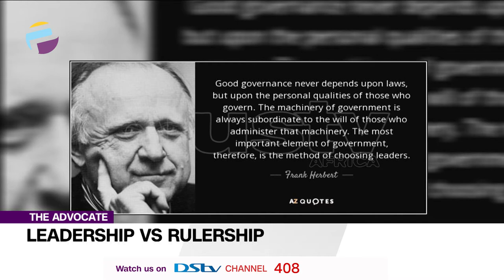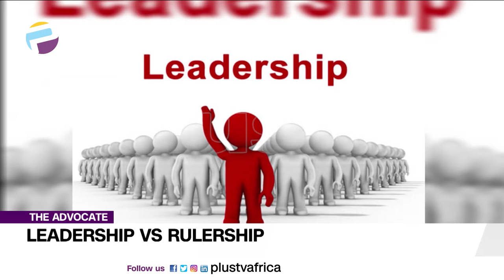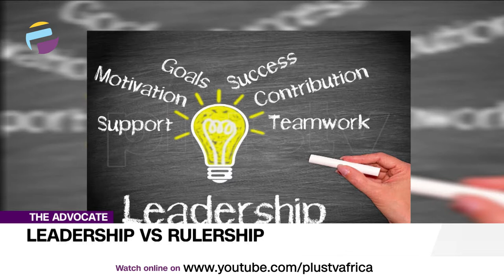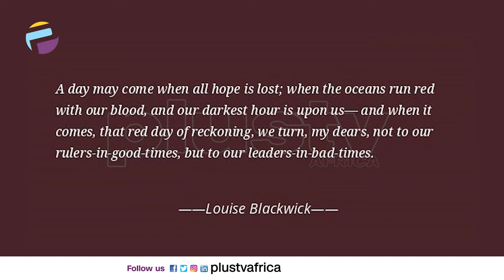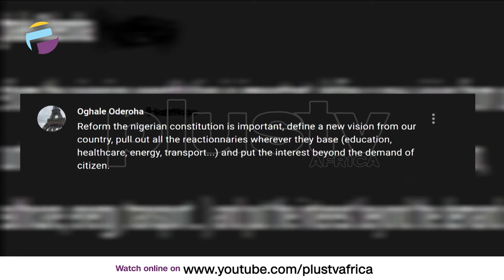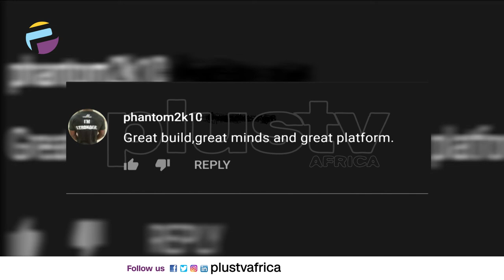The Basis For Leadership In Nigeria | THE ADVOCATE NG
Welcome to the Advocate On PlusTV Africa where a panel of 4 discusses four thought-provoking topics in an atmosphere of seriousness, decisiveness, and laughter. Here, we call a spade a spade. And Like we say here, no holds barred.

Kingsley is here to clarify the difference between a leader and a ruler.

Popular American novelist, Late Frank Herbert, once said and I quote, "Good governance never depends upon laws, but upon the personal qualities of those who govern. The machinery of government is always subordinate to the will of those who administer that machinery.

Advocates For The Week:
Kunle Lawal
Kingsley Ezeme
Yemi Ladejo (Zoom)
Kemak